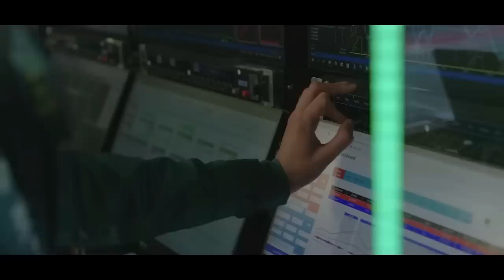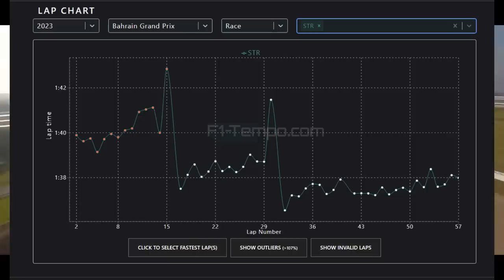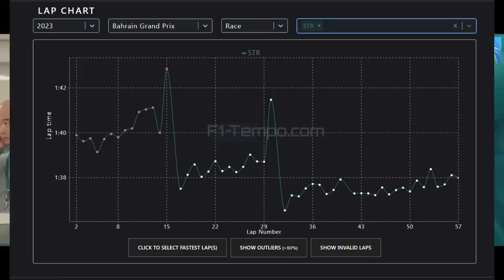STROLL REVELA DETALHES DAS FRATURAS - EXEMPLO DE SUPERAÇÃO, CONQUISTOU ÓTIMO RESULTADO NO GP BAREIN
Sergio Milani
@scuderiamilani (Twitter)

*Fontes:*

João 3:16

00:00 - Introdução
00:28 - Vídeo da recuperação e informações
02:45 - Confirmada a informação da Mariana
 03:58 - Tempos de volta do Stroll
05:47 - Superação que deve ser reconhecida
07:09 - Drugo dificilmente correria tão bem
07:37 - Vamos aplaudir